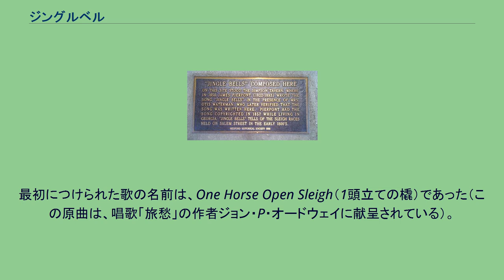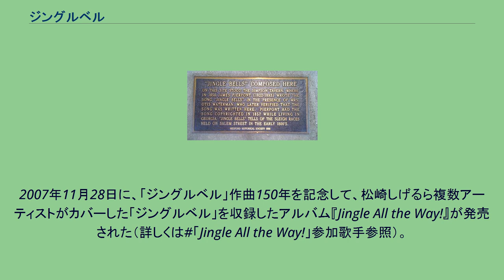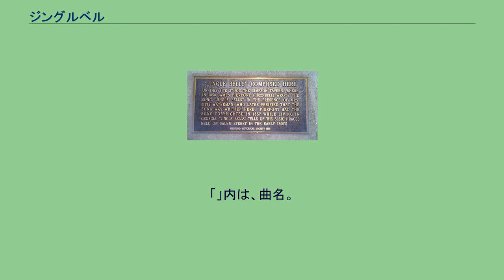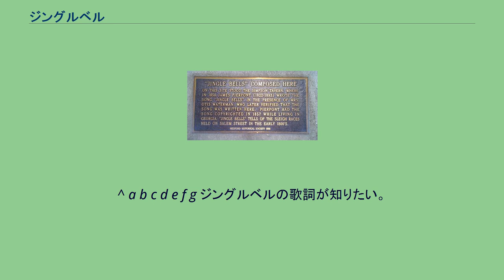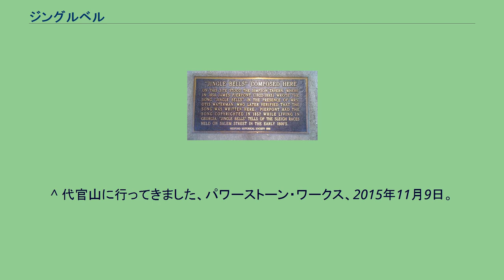ジングルベル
ジングルベルの楽譜 「ジングルベル」（Jingle Bells）は、クリスマスの時期に世界中で歌われているクリスマスソング代表作の一つ。
ジェームズ・ロード・ピアポントの碑文 1857年にジョン・モルガンの叔父で牧師のジェームズ・ロード・ピアポントが作詞作曲した歌で、ボストンにある自分の教会の感謝祭のお祝いで歌うために作った。
最初につけられた歌の名前は、One Horse Open Sleigh（1頭立ての橇）であった（この原曲は、唱歌「旅愁」の作者ジョン・P・オードウェイに献呈されている）。
大変好評であったため、クリスマスでも歌われ、その後アメリカ中に広まっていき、タイトルもジングルベルに変わった。
歌詞の中には宗教的な語句やクリスマスに対する言及がなく、若者たちが冬に橇で競争する様子を歌った歌である。
4番まであるが、1番とコーラス部分だけが広く歌われている。
2007年11月28日に、「ジングルベル」作曲150年を記念して、松崎しげるら複数アーティストがカバーした「ジングルベル」を収録したアルバム『Jingle All the Way!』が発売された（詳しくは#「Jingle All the Way!」参加歌手参照）。
日本では1941年（昭和16年）に藤浦洸の訳詞で『青空行けば』（歌：志村道夫）が最初のジングルベルの日本語カバーとされているが、戦時下に発表されたので内容はクリスマスとは程遠いものとなっている。
第二次世界大戦後は、宮澤章二の訳詞・庄野正典の訳詞・高田三九三の訳詞・堀内敬三の訳詞・音羽たかしの訳詞・小林純一の訳詞・久野静夫の訳詞・藤村閑夫の訳詞・新沢としひこの訳詞・安西愛子の訳詞など複数の歌詞が発表されている。
1953年には江利チエミ・美空ひばり・雪村いづみのいわゆる「三人娘」がそれぞれ「ジングルベル」をレコード化し、同年だけで各シングルの売上はいずれも3〜4万枚に達した。
「Jingle All the Way!」参加歌手 「Jingle All the Way!」は、様々な歌手が歌った「ジングルベル」を収録したコンピレーションアルバム。
2007年11月28日発売。
以下、参加歌手。
「」内は、曲名。
アニメ・ゲーム・子供向け番組関連のもの 1番は雪の中を橇で走り行く楽しさを歌っている。
2番では女の子を誘って、2人で乗っていたが、雪の塊に突っ込み、橇をひっくり返してしまう。
3番では、数日前に橇をひっくり返してしまい、近くを橇で通りかかった人に笑われてしまったことを本人が語っている。
4番では、再び女の子を誘い、友達とスピードを競い合い、賭けに興じている。
雛祭りの歌「うれしいひなまつり」と同じように、無数の替え歌が作られており、次のように始めの歌詞を作り変えているものが有名である。
この後にも銃をモチーフにした替え歌が続く。
他にはアメリカのスーパーヒーローを歌詞に歌いこんだものが、アメリカの小学生の間で受け継がれている。
このバージョンは1960年代半ばから知られるようになった 。
歌詞中のロビンは、鳥の名前とキャラクターの名前を引っ掛けてある。
このバージョンはテレビ番組で歌われることがあり、アメリカで1992年（日本放送は1993年）に放送された『バットマン』の「メリークリスマス ジョーカー!」ではジョーカーが歌い、『ザ・シンプソンズ』の「シンプソン家のクリスマス」という回ではバート・シンプソンが歌った。
映画『プリズナーズ』の劇中でも歌われる。
また、このバージョンからさらに派生したバージョンも存在する。
替え歌とは少し違うものの、デンマークの音楽家カール・ワイズマン（Carl Weismann）とドン・チャールズ（Don Charles）が、1955年に犬の鳴き声のテープを使って（「シンギング・ドッグス」名義）ジングルベルの歌を作り上げたものも有名になっている。
アメリカでは1972年にビルボード誌のクリスマス・チャートで1位を獲得した。
日本では1972年にRCAレコードから「わんちゃんのジングル・ベル」（カール・ワイズマン（指揮）、わんわん合唱団、SS-2222(M)）として発売され、その年だけで5万枚を売り上げた。
^ a b c d e f g ジングルベルの歌詞が知りたい。
歌詞の違いがあるのはなぜか？、レファレンス協同データベー...